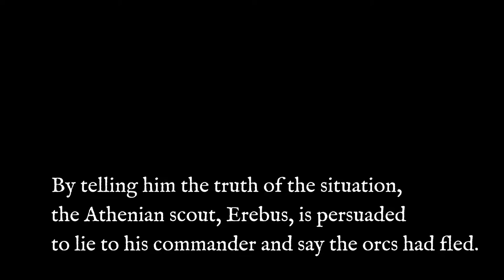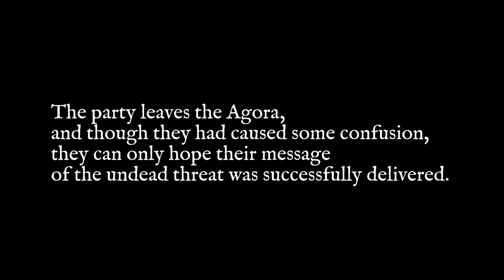Pantheon Ep. 06 | Acropolis Recap | Lawful Stupid RPG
Lawful Stupid RPG presents Pantheon Ep. 06 | Acropolis Recap

Join the cast of Pantheon as we delve into another game of Dungeons and Dragons! On this episode the group is reunited and finally makes their way to Athens. There they are greeted by six "heroes" who survived the attacks on Eritrea. Later, Herodotus meets up with an old friend who may be able to help with his memory problems.